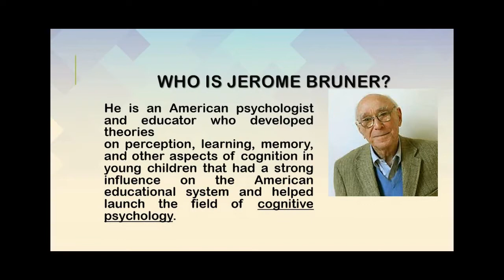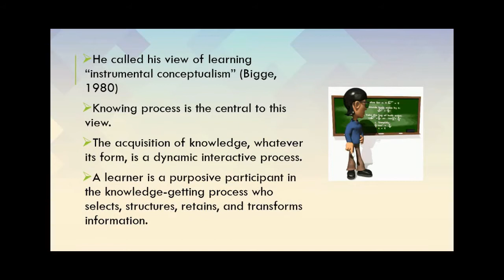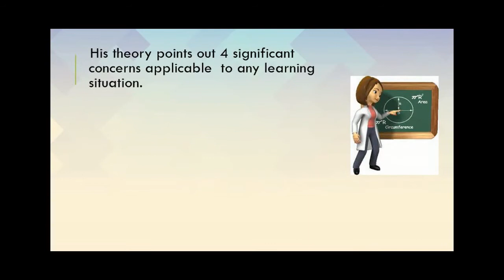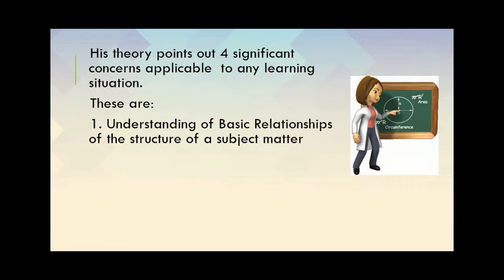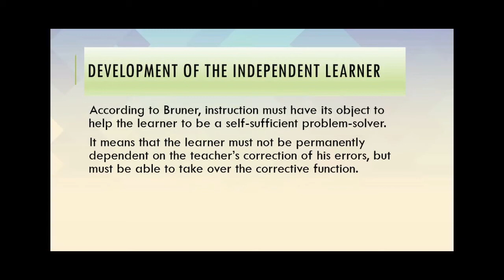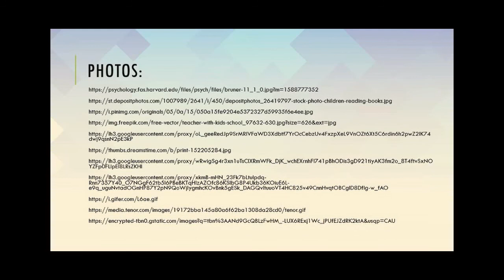Jerome Bruner's Theory of Learning - LearnEducation Files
Hello everyone! We are now going to discuss a topic on education about Jerome Bruner's Theory of Learning.

I hope you like this topic.